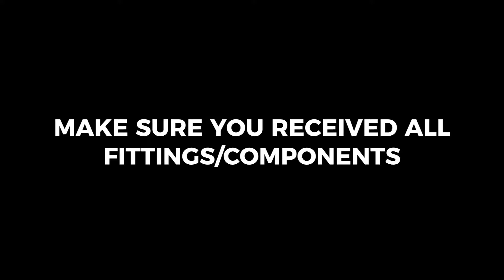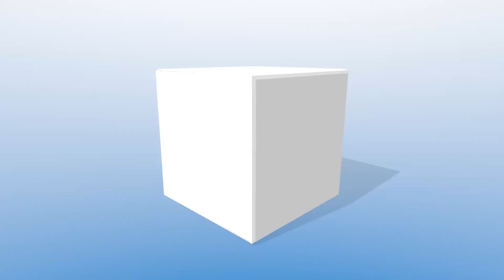Goncalo Metal Bed Mounting Tutorial